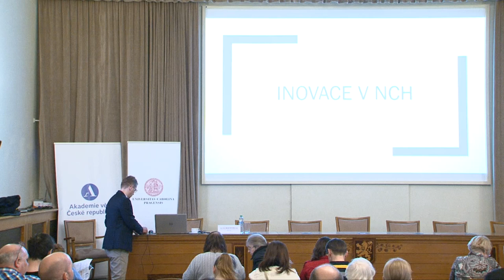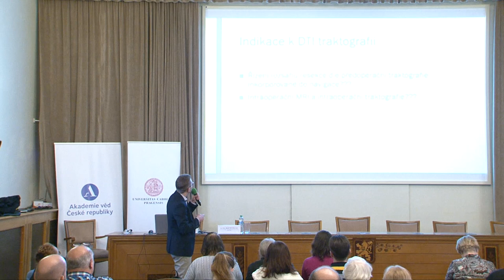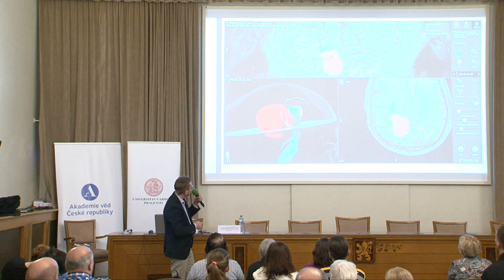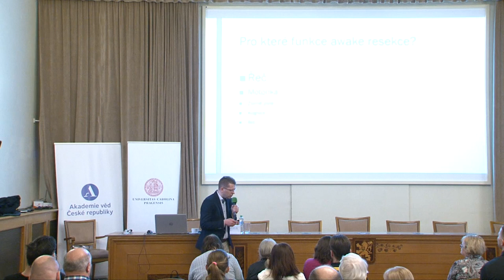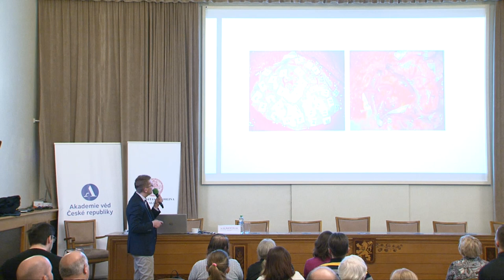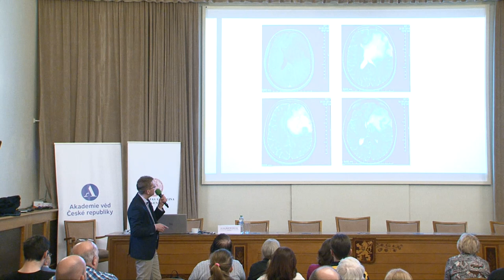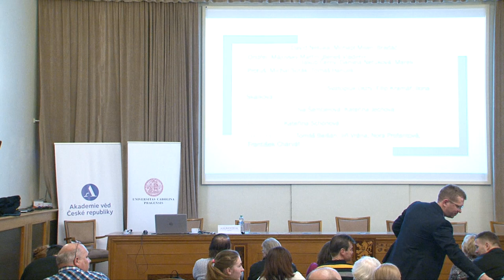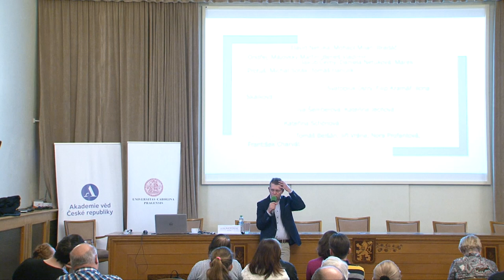Neurochirurgie a moderní přístupy k vyšetření mozku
Neurochirurgie a moderní přístupy k vyšetření mozku – doc. MUDr. David Netuka, Ph.D., Neurochirurgická klinika 1. lékařské fakulty a Ústřední vojenské nemocnice Střešovice, Praha

Rozvoj neurochirurgie souvisí nejen s technologickým pokrokem v oblasti chirurgické techniky. Významný je pokrok v zobrazovacích technikách, které nám umožňují již předoperačně určit typ léze, kterou sledujeme/operujeme/ozařujeme/řešíme endovaskulárně. Přesné zobrazení nám pomáhá plánovat chirurgickou strategii a virtuálně úplně zamezit nečekaným překvapením během operace mozku. Zásadní je možnost monitorování nervových funkcí během operace. Zde jsou dva základní směry: buď elektrofyziologická monitorace u pacienta v celkové anestezii nebo operace mozku při vědomí.